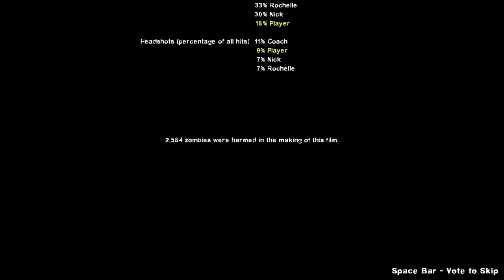L4D2 Gameplay - Dark Carnival - Concert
My video is all about gaming only and I play any type of games.